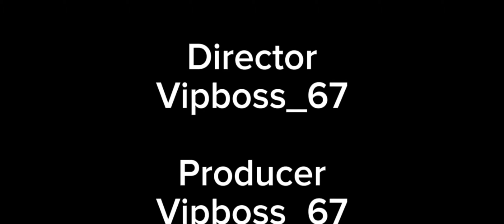NEPH NEPH - The 3rd Instalment